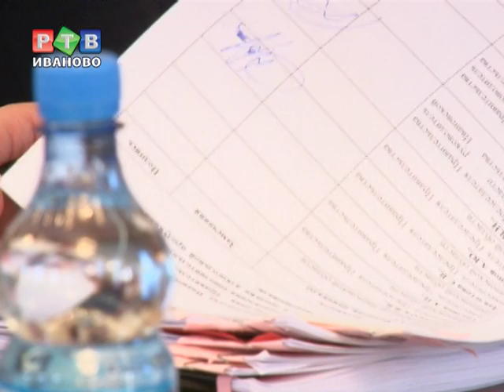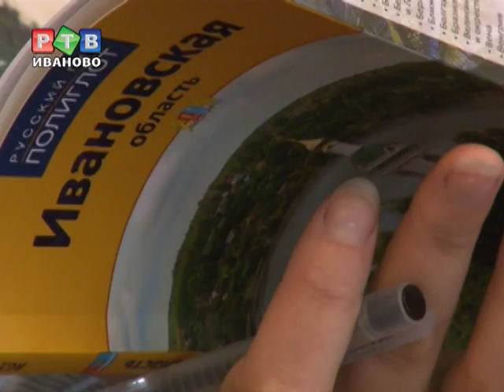Из Плеса до Пучежа на речном трамвае?